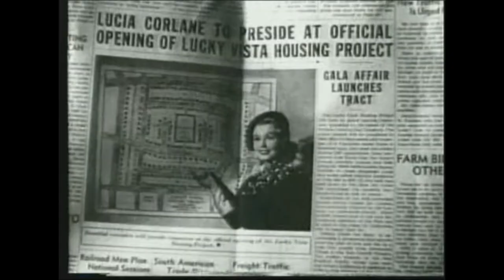1950 Watch the Birdie trailer